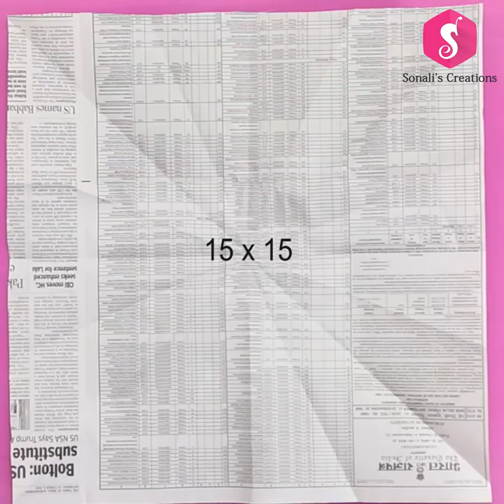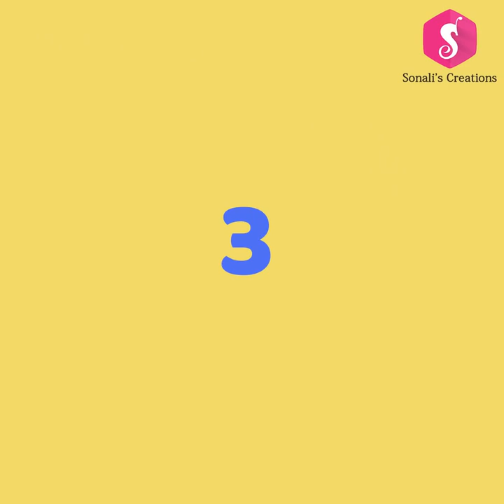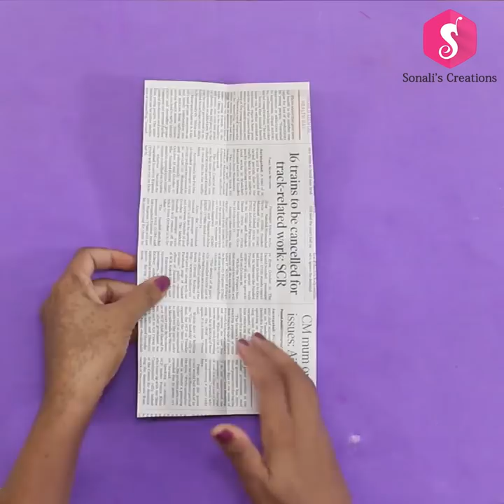4 BEST WAYS to MAKE DOORMATS from OLD CLOTHES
Here is present innovative doormat ideas from old clothes!